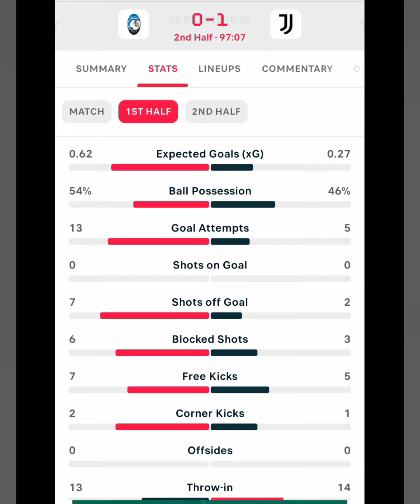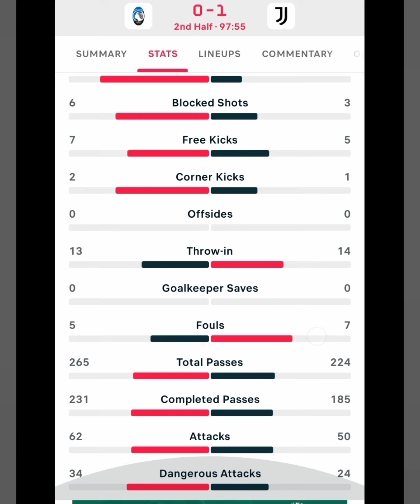Atalanta vs Juventus lineups,scores & statistics sports .